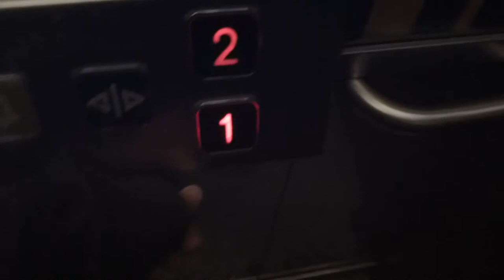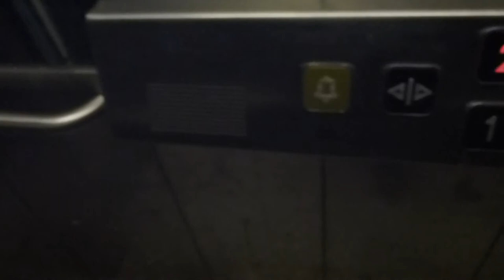KONE Ecodisc elevator @ Globen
Installed 2008, Near the metro station